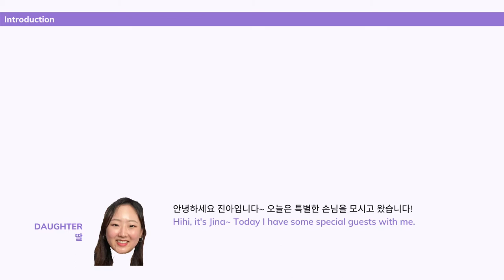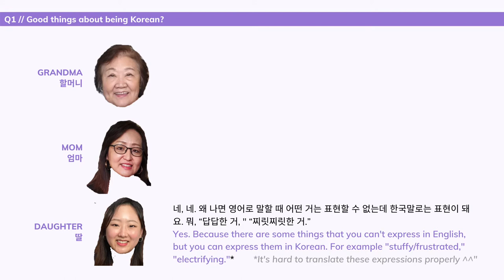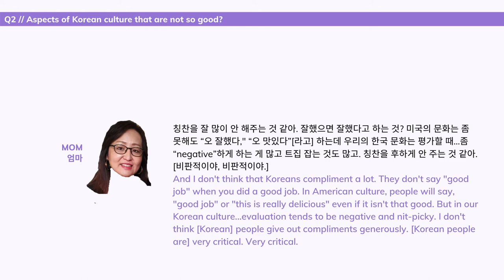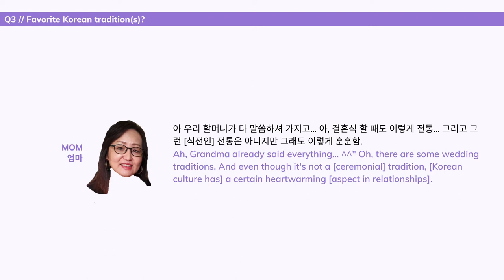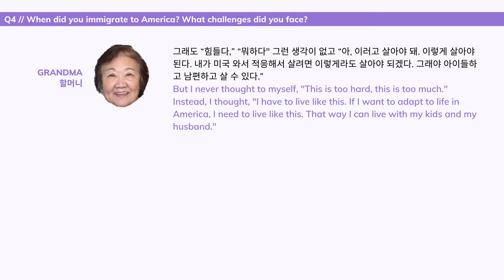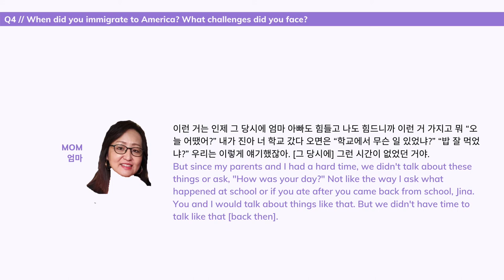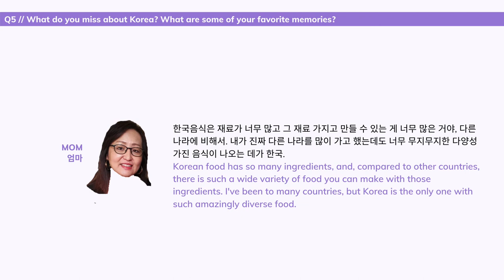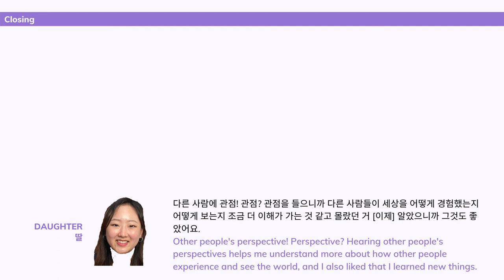3 generations 🇰🇷🇺🇸 talk about korean culture &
Hihi~!✌️😊  As a 2.5 generation Korean American, I grew up trying to juggle and embrace two different cultures. 🇺🇸 🇰🇷  One of the main ways I learned about my heritage culture was through my family who immigrated from South Korea. May was Asian American and Pacific Islander Heritage Month, and I had the chance to talk with my mom and grandma about our Korean culture and their immigration to America. I hope you enjoy our conversation as much as we did! 🥰